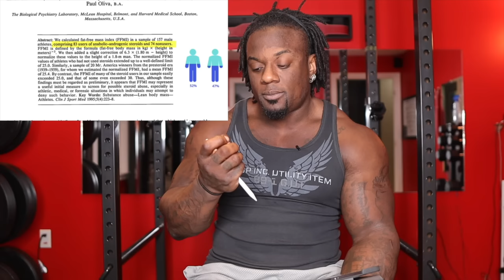5 SIGNS TO SPOT A FAKE NATTY MY RESPONSE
What’s up everyone this is my response to Gravity Transformation’s video “5 ways to know someone’s on steroids”. Little bit of a lengthy video but I want to go into detail as to why you can’t go by the signs. In the era of the Nattier not phenomenon we have to give people more enlightenment on why natty are knots are just speculations.

🎹 LIKE THE MUSIC? HeyMcFly!